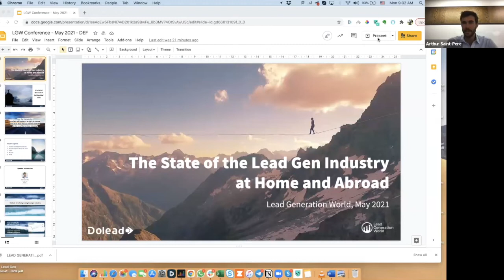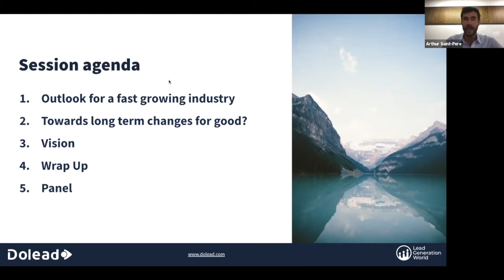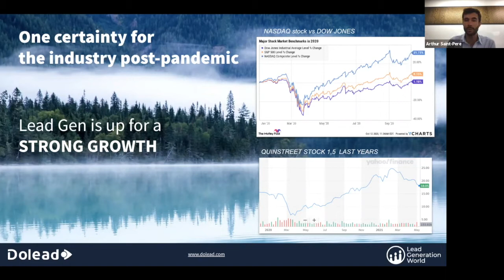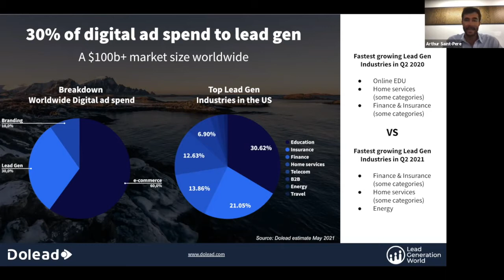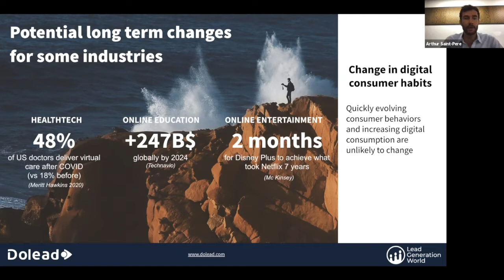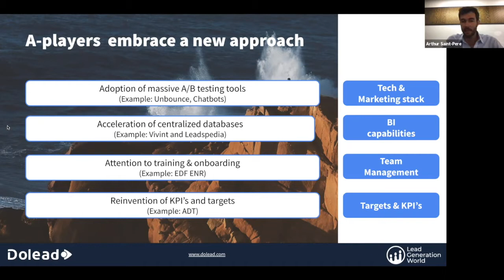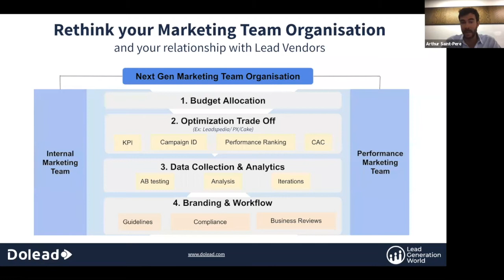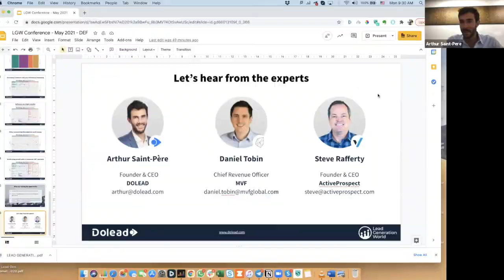The State of the Lead Generation Industry at Home and Abroad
Speakers:
Arthur Saint-Pere, CEO DoLead
Steve Rafferty, CEO ActiveProspect
Daniel Tobin, CRO MVF Global

Hear from top industry executives as they discuss the state of the lead generation industry, current trends, and challenges that need to be overcome to allow the industry to continue and grow.